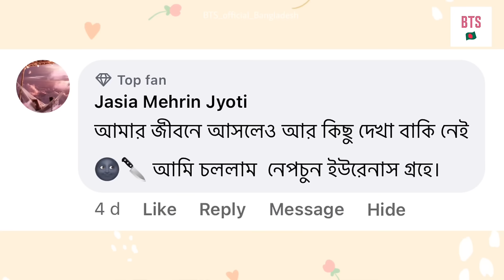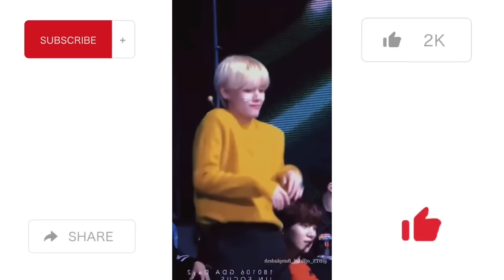BTS In Bangladesh 🇧🇩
⭐️ My Another Channel @lanaloguebangladesh

 💜ARMY💜